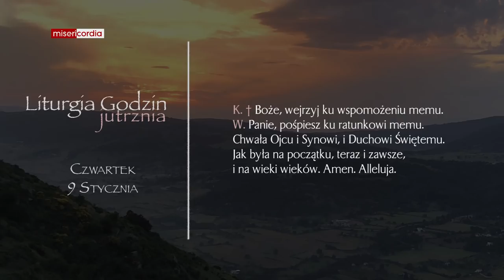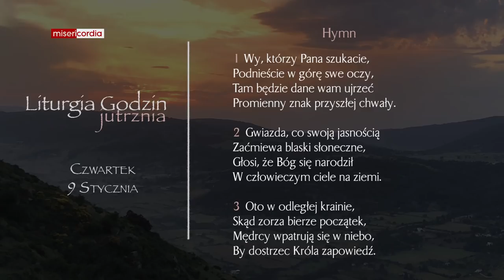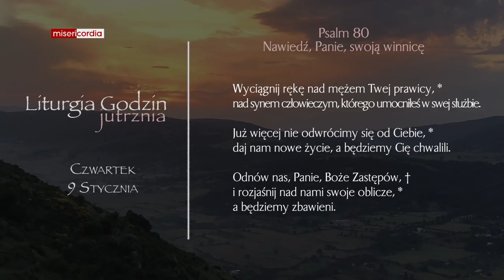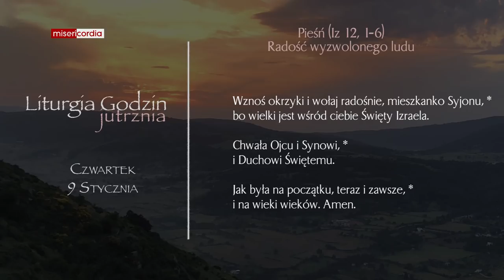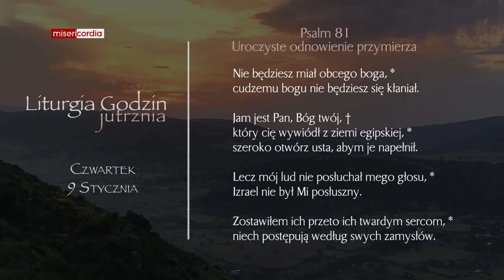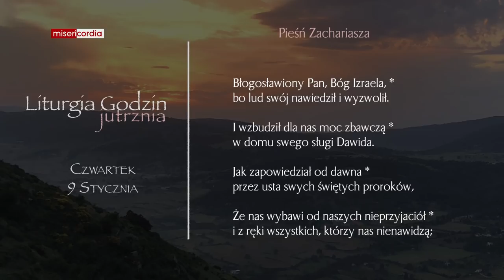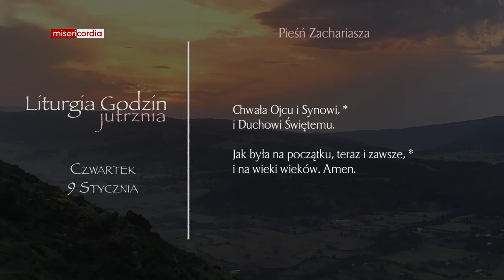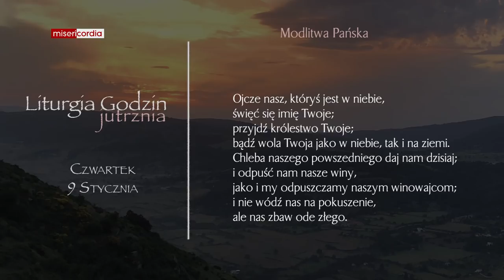Liturgia Godzin | Jutrznia | Czwartek, 9 Stycznia